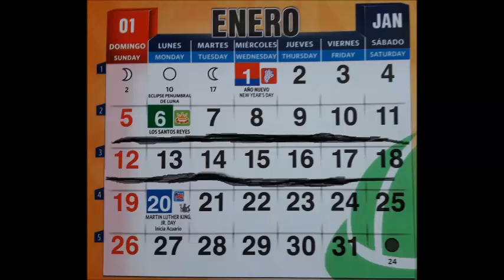IRAPUATO INSEGURO, 15 muertos en menos de 24 horas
Una de las ciudades más peligrosas del país.